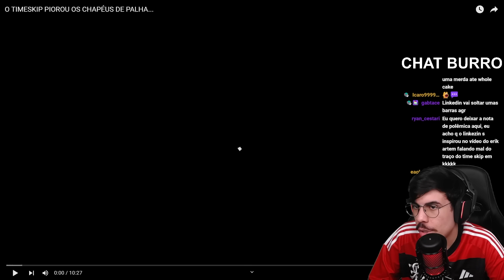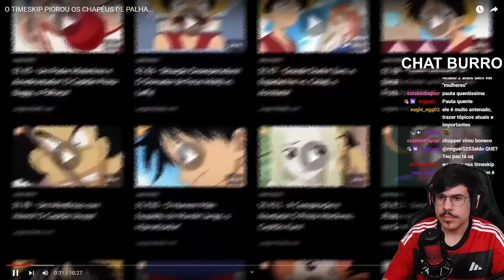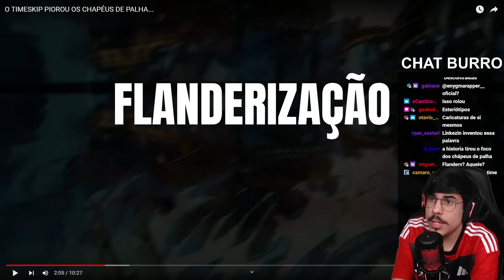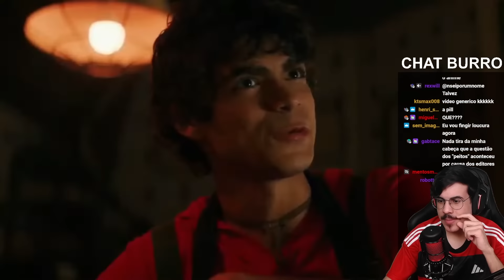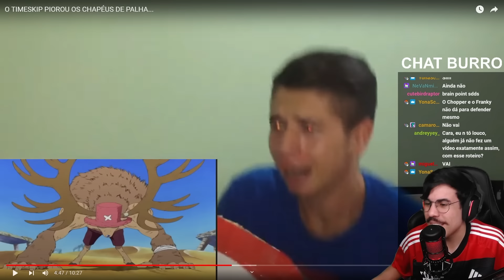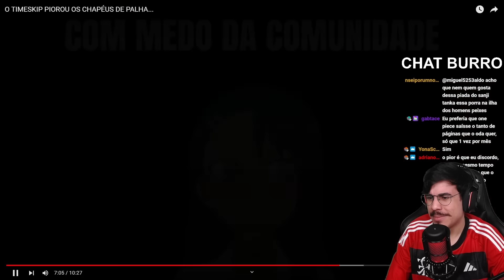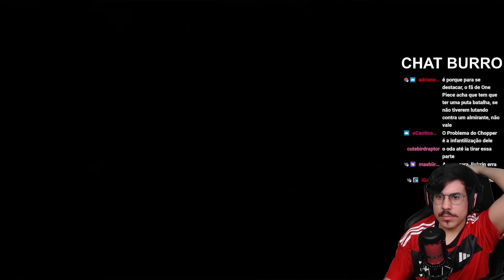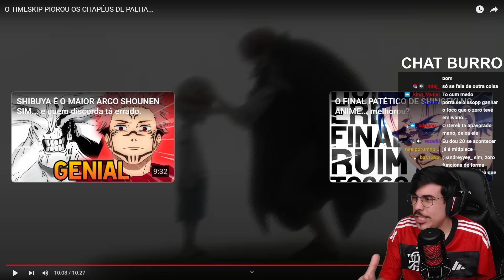HOT TAKE! LINKZIN CRITICA O TIMESKIP DE ONE PIECE EM PLENO 2023 | Cortes do Michi